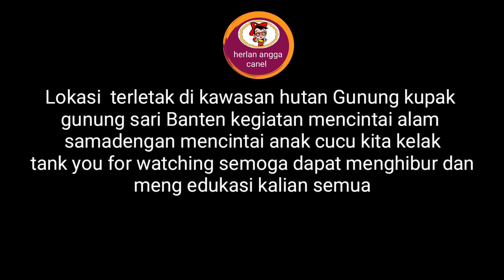Mendaki gunung new normal edition (survival tips)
Video ini dipublikasikan pada tanggal 7 Agustus 2020.
Edisi new normal setelah pandemi virus covid 19.
Kita coba berpetualang di alam bebas.
Selain hobi ku ini sekaligus hiburan ku
Jangan lupa untuk dukung selalu channel ini agar semakin kreatif lagi.
Tank you for watching enjoy.

mendaki gunung membutuhkan tenaga dan fisik yang kuat karena